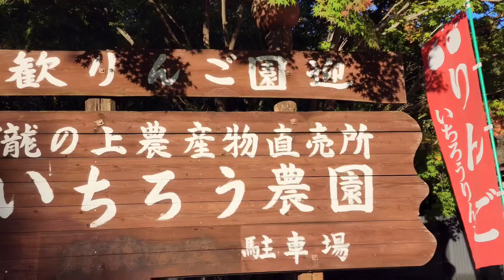Travel with us! ( 2 ) From Tokyo to Ibaraki, Japan.東京から茨城まで。袋田の滝、りんご狩り、築町の滝。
Enjoy the scenic view of autumn at Fukuroda Falls, apple picking at Daigo machi and Tsuki machi Falls in Daigo, Ibaraki, Japan.